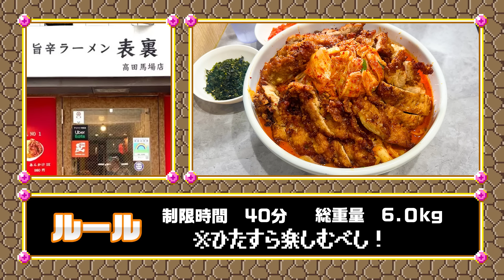【大食い】唐揚げマシマシ！キムチたっぷり旨辛ラーメン制限時間40分のチャレンジメニューに挑戦【海老原まよい】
また美味しいラーメンに出会ってしまったよね。。
この白米おかわりしたいくらいおかずになってたや。。

○越智さん×えびまよのコラボラーメン販売中！！🍜

⚠️撮影場所と撮影食材は店舗様にご提供いただいております。

プレゼント、お手紙などの送付先は以下HPから住所をご確認ください。
（冷蔵物、生物等はお受け取りできません）
「株式会社KNOCK えびまよ」宛でお願いします！

えびまよ　海老原まよい　えびまよ大食い ○使用BGM 大好き！ラーメン福！おとのおと　前田哲